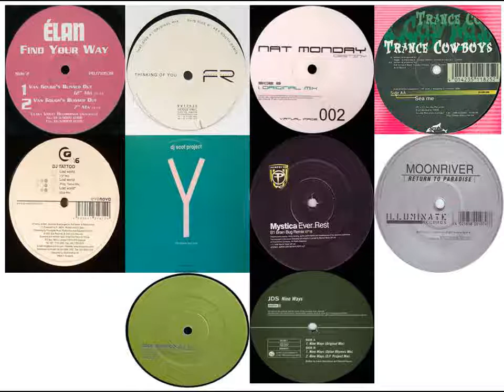DJ Brian 500 - Trance Classics Session 139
Tracklist:

1. Elan - Find Your Way (Van Gogh remix)
2. Future Rhythm - Thinking of You (Key South remix)

3. Nat Monday - Destiny (Original Mix)

4. Trance Cowboys - Sea me
5. DJ Tattoo - Lost World (Prog Trance Mix)

6. DJ Scot Project - Y (How Deep is Your Love) (Space Frog remix)

7. Mystica - Ever Rest (Brainbug remix)
8. Moonriver - Return to Paradise (Paradise Vocal Mix)

9. Tour De Force - Alright

10. JDS - Nine Ways (Original Mix)